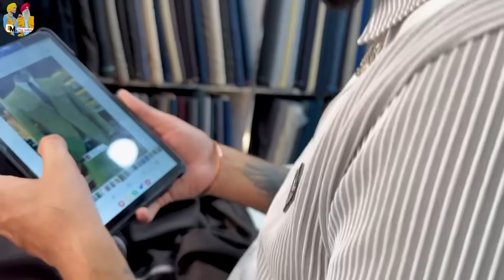Amar Devgan ਦੇ ਵਿਆਹ ਲਈ ਕੋਟ ਪੈਂਟ ਹੋ ਗਿਆ ਸਿਲੈਕਟ || Deep Matharu